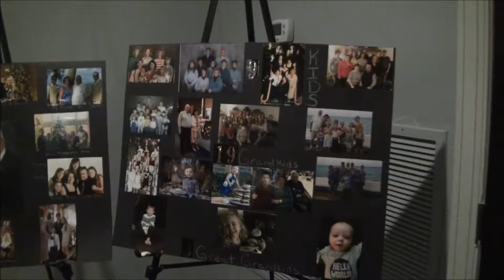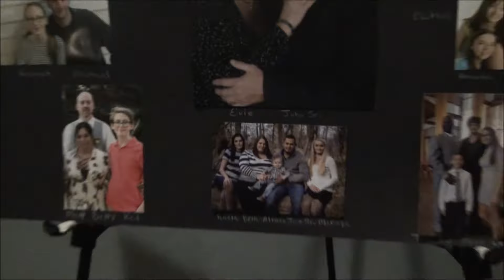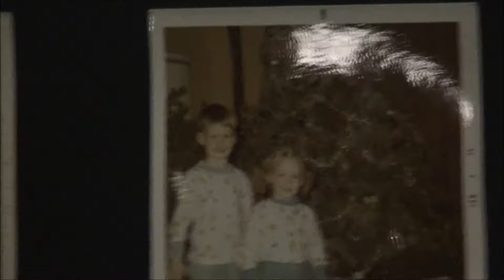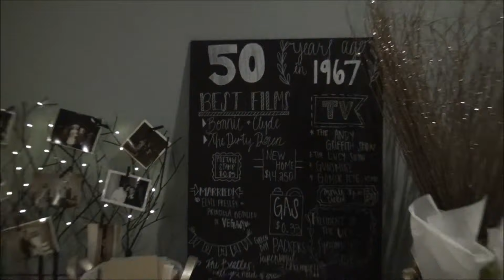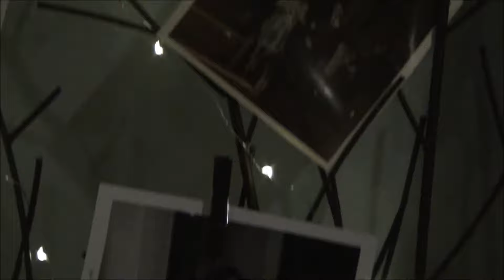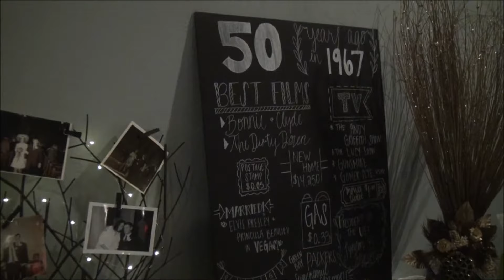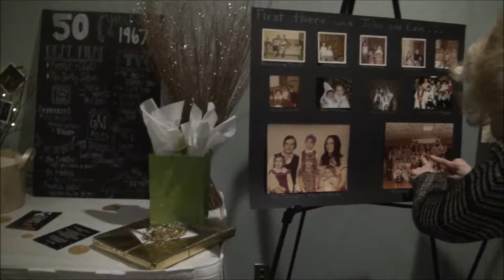Uncle John and Evie's 50th Wedding Anniv.